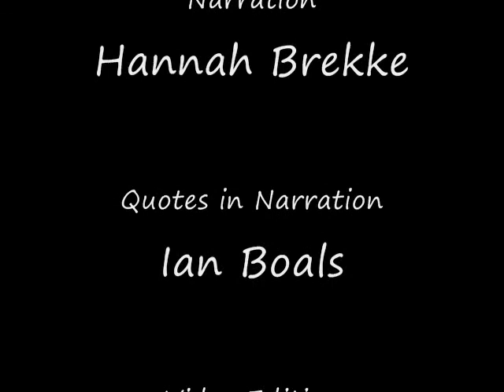Final Macbeth: Act II